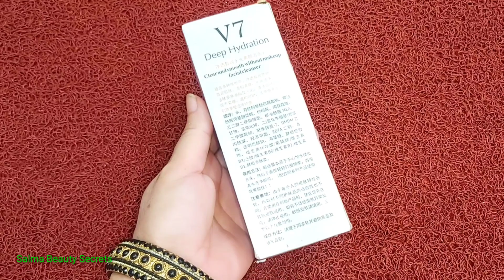How To Use V7 Deep Hydration Cleanser For Beautiful Skin. Urdu.